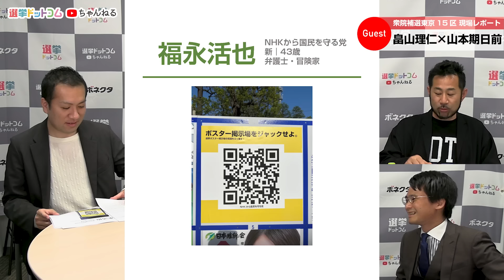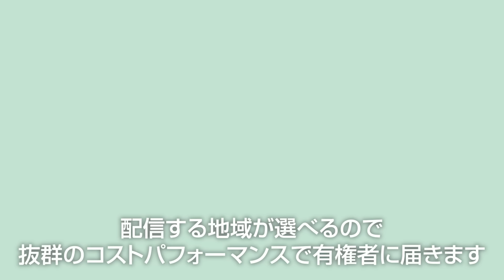東京15区補選の現場ルポ！畠山理仁・山本期日前が全陣営の街頭演説を訪問！各候補の特徴は？｜第294回 選挙ドットコムちゃんねる #1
4月28日(日)に投開票を迎える衆院東京15区補選には9名が立候補！

今回は衆院東京15区内において現場取材を続けるフリーランスライター・畠山理仁さんと選挙芸人・山本期日前さんに各候補の街頭演説の様子や特徴を伺いました。大混戦になっている衆院東京15区補選において二人が注目するポイントとは？

‹目次›
2:22 福永活也（NHKから国民を守る党）
7:15 乙武洋匡（無所属）
11:41 吉川里奈（参政党）
15:17 秋元司（無所属）
19:45 金澤結衣（日本維新の会）
23:35 根本良輔（つばさの党）
28:07 酒井菜摘（立憲民主党）
32:45 飯山陽（日本保守党）
36:43 須藤元気（無所属）

‹ゲスト①›
畠山 理仁｜フリーランスライター

‹ゲスト②›
山本 期日前｜お笑い芸人

‹MC›
鈴木 邦和｜選挙ドットコム編集長

◆政治家・候補者限定 LINE公式アカウント◆
ネット選挙・公選法・情勢調査など情報配信中！下記からご登録ください！